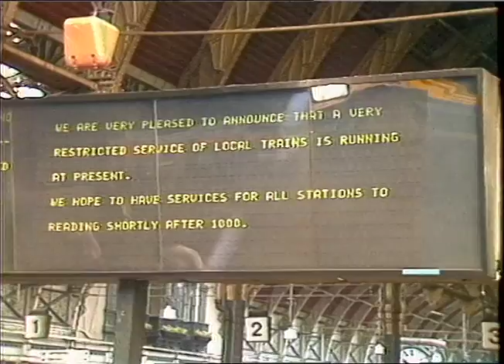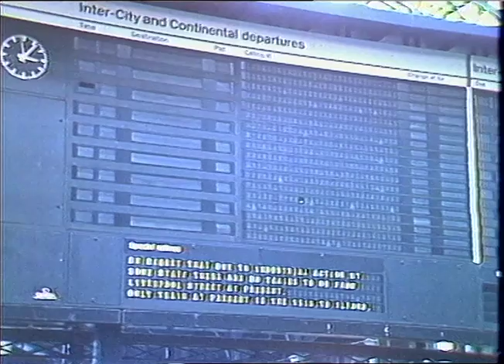28.6.82 BRITISH RAIL TRAIN STRIKE REPORT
P.AJi:Jr vers_x000D_
THAMES NEWS 28.6.82 BRITISH RAIL TRAIN STRIKE REPORT Report_x000D_
TN 82/42/11